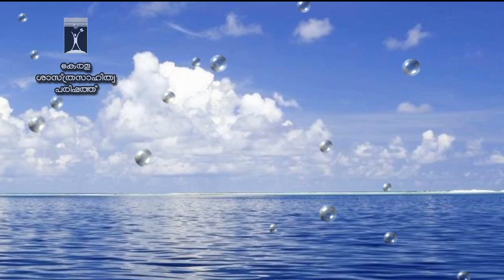ഹൈസ്കൂൾ പ്രവർത്തനം 2 - ഭാവനയുടെ ലോകം | വിജ്ഞാനോത്സവം രണ്ടാംഘട്ടം